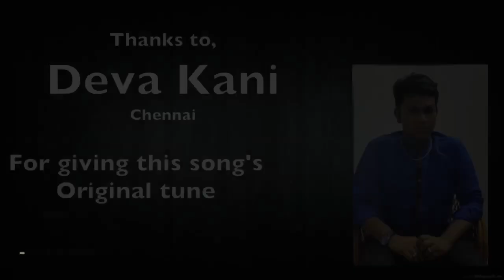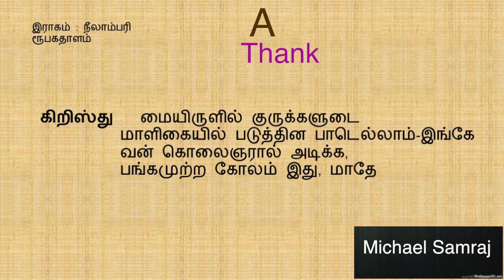பொற்பு மிகும் வானுலகும் (கீர்த்தனை -48) Porpu migum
Original Tune
Heavenly Raven (Deva Kani)
E major 3/4 160 bpm
நண்பர்களே!
W.Michael Samraj

நீலாம்புரி                                          ரூபகதாளம்
தரு
சீயோன் 1        பொற்பு[1] மிகும் வானுலகும்
                        பூவுலகும் படைத்த பரப்பொருளே,-இங்கே
                        பொந்திப்பிலாத் தரண்மனையில்
                        வந்து நிற்கும் காரணமேன், கோவே?

கிறிஸ்து          கற்பனை மீறிய பாவத்தால்
                        கடின நரகாக்கினைப் படாமல்-உன்னைக்
                        காப்பதற் கிங்கே ஞாய‌
                        தீர்ப்பில் உற்றோம், சீயோனின் மாதே.

சீயோன் 2       துய்ய திரு மேனி எல்லாம்
                        நொய்ய உழுத நிலம்போல ஆகி,-உன்‌
                        சோரி[2] சிந்த, வாரதினால்
                        நீர் அடிக்கப்பட்டதென்ன, கோவே?

கிறிஸ்து          வையகத்தின் பாதகத்தால்
                        பெய்யும் நடுதீர்வையெல்லாம் ஆற்ற,-இந்த‌
                        வாதை எல்லாம் பட்டிறக்க‌,
                        போத[3] மனம் சம்மதித்தோம், மாதே.

சீயோன் 3       செய்ய[4] கண்கள் உறச் சிவந்து,
                        திருக் கன்னங்கள் தடித்து, மிக வீங்கி,-முழுச்
                        சென்னியின் ரோமங்கள் எல்லாம்
                        வின்னமுற்றிங்[5] கிருப்பதென்ன, கோவே?

கிறிஸ்து        மையிருளில் குருக்களுடை
                        மாளிகையில் படுத்தின பாடெல்லாம்-இங்கே
                        வன் கொலைஞரால் அடிக்க‌,
                        பங்கமுற்ற கோலம் இது, மாதே
- வே. சாஸ்திரியார்

[1]. அழகு
[2]. இரத்தம்
[3]. பூரணமாய்
[4]. அழகான
[5]. சிதைவு